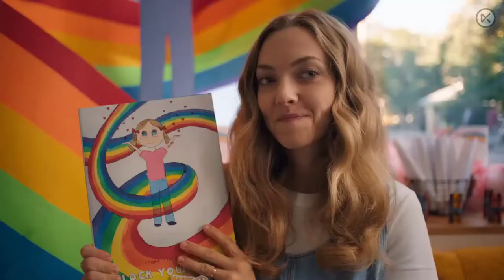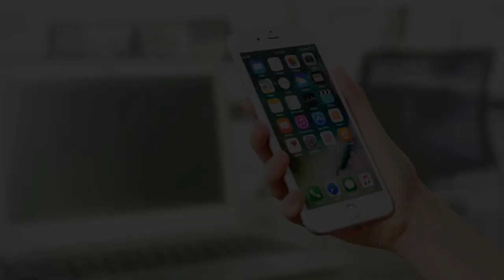MELHORES FILMES SOBRE DEPRESSÃO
No vídeo de hoje separamos filmes de depressão mostrando as diversas caras que ela aparece perante a sociedade e como afeta as pessoas.

00:00 Filmes sobre a depressão
00:43 Por lugares incríveis
01:18 No portal da eternidade
01:58 Cartas registradas
02:33 Isto não é Berlim
03:09 Respire fundo
03:51 Meu psicólogo imaginário
04:19 O diabo de cada dia
05:31 Reach- o poder da amizade